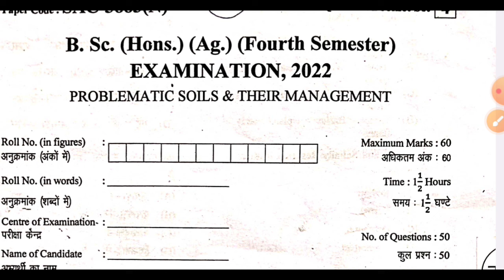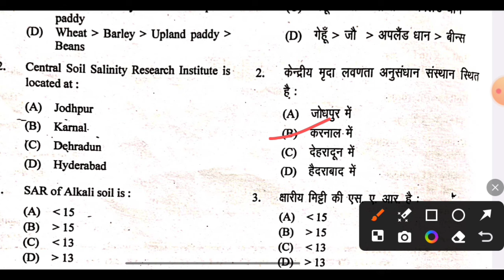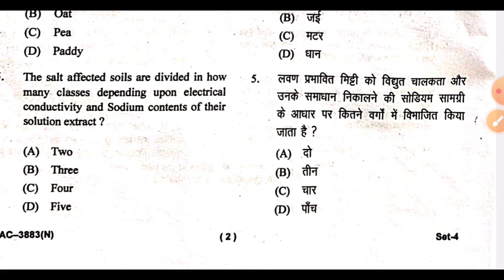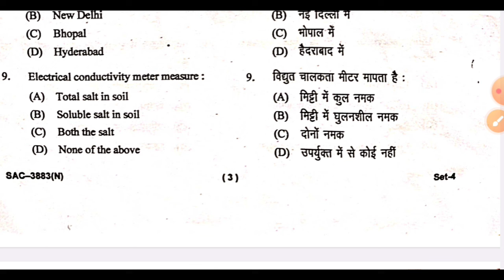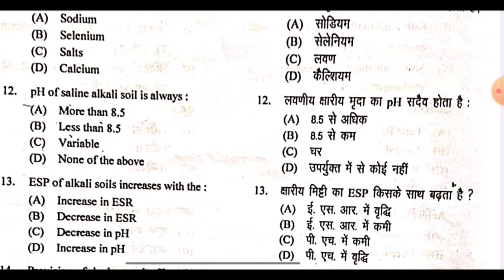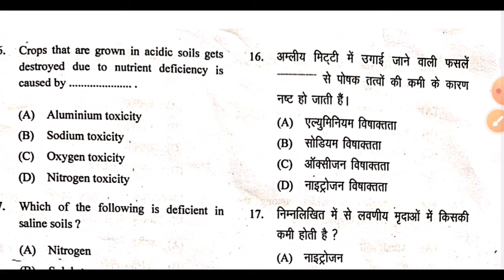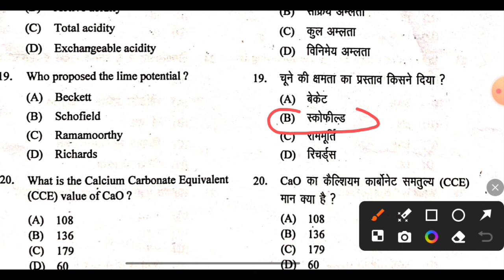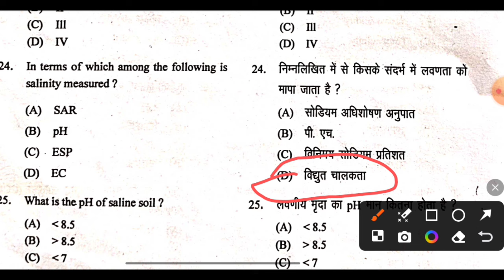Problematic Soil And Their Management previous Paper Objective question 4th semester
Answer key👉 08/07/2022
                  Subject -  problematic Soils and Their management

Don't Forget :-